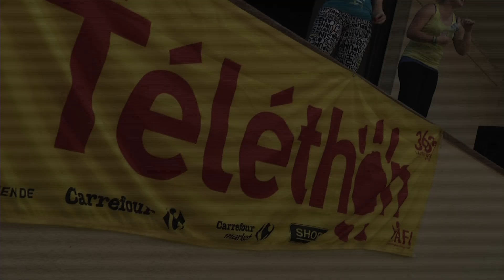Zumba par l'association Fitform